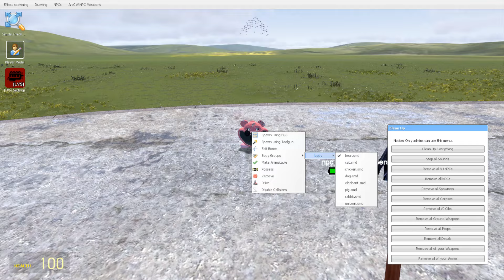EVOLUTION OF DOGDAY POPPY PLAYTIME CHAPTER 3 in Garry's Mod